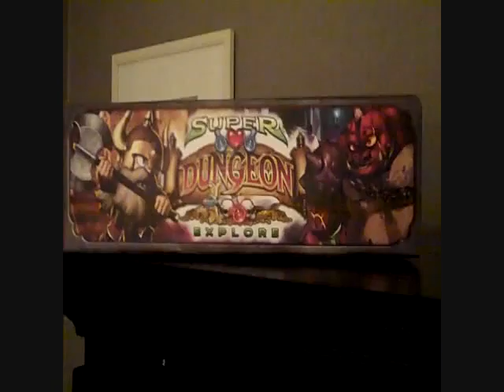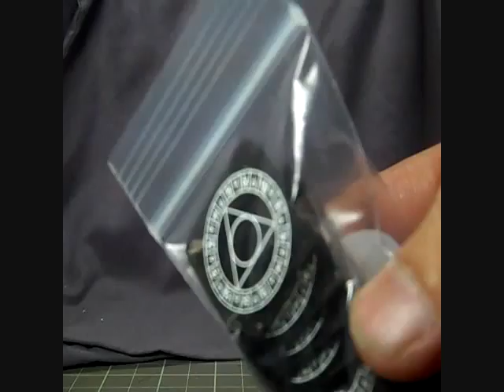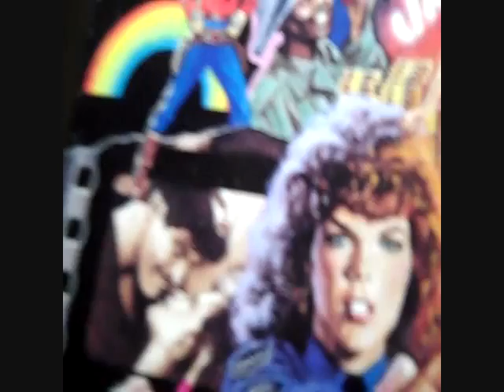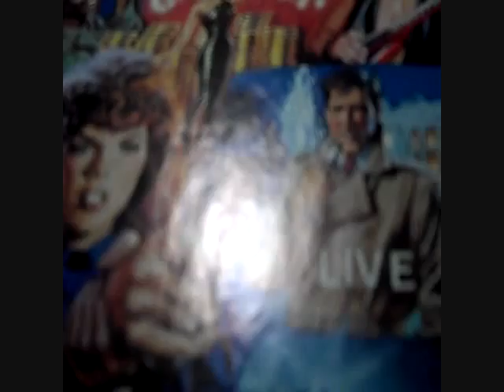Sights and Sounds: Strategicon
Sorry about losing most of the tourney footage, but here's a SHAKY CAMERA view of SoCal Malifaux at Strategicon.